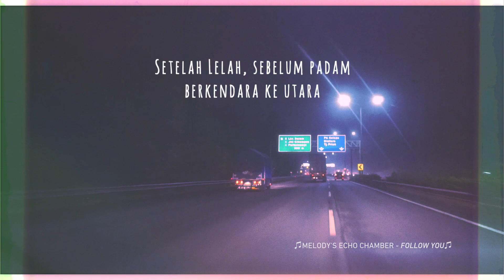Ke Kebun Kunyuk, Batu Karas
Part 1: Setelah Lelah, Sebelum Padam Berkendara ke Utara
Part 2: Kunyuks Holiday
Part 3: Yang Muda Yang Suka-Suka

1. Melody's Echo Chamber - Follow You
2. Asobi Seksu - Transparance
3. Architecture in Helsinki - Wishbone

Shot pictures with Sony a5100. Edited in FCPX